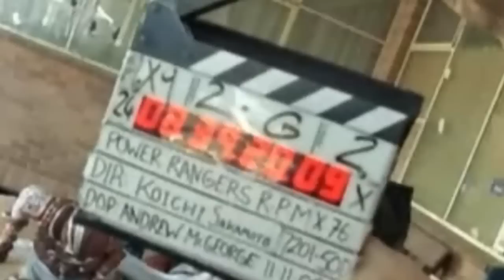Power Rangers RPM Bloopers Reel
Bloopers from Power Rangers RPM